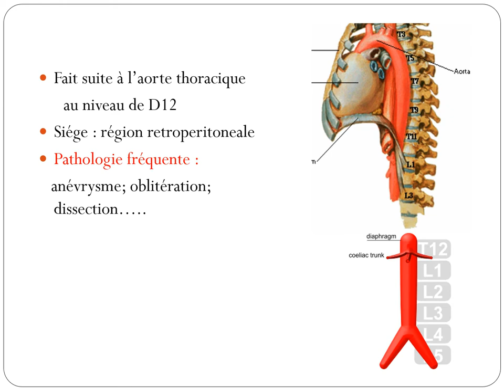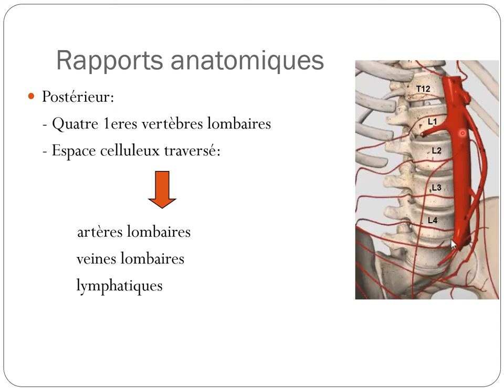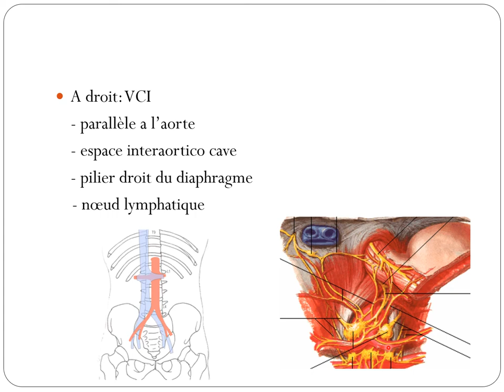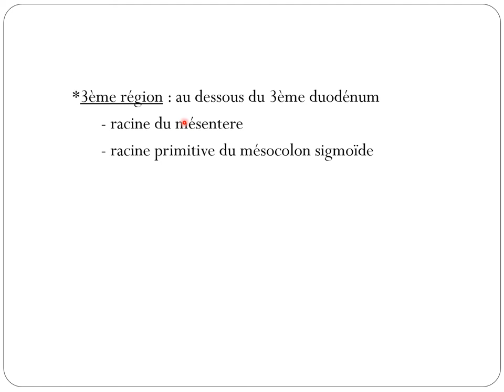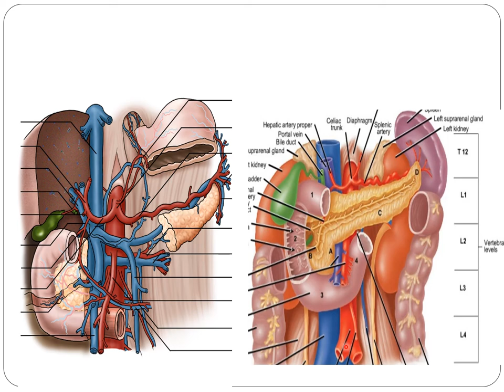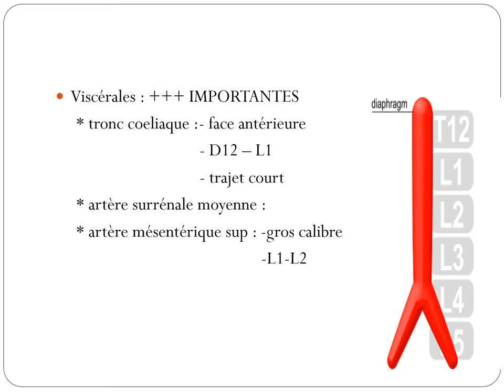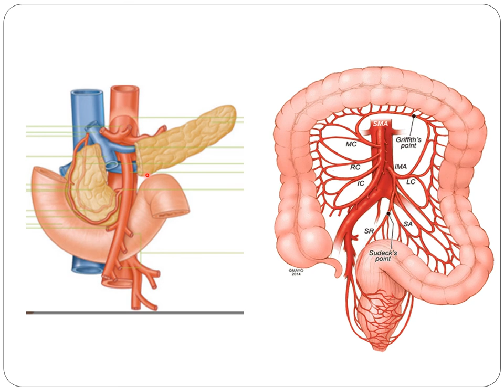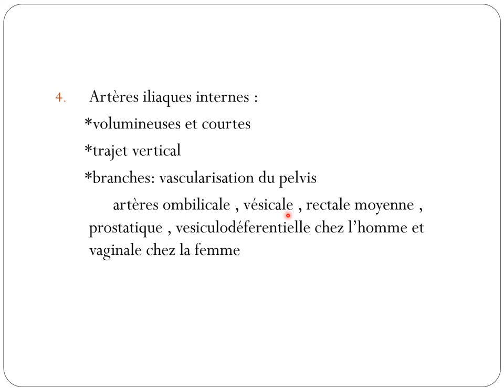ANATOMIE FMPM ANATOMIE DE L'AORTE ABDOMINALE